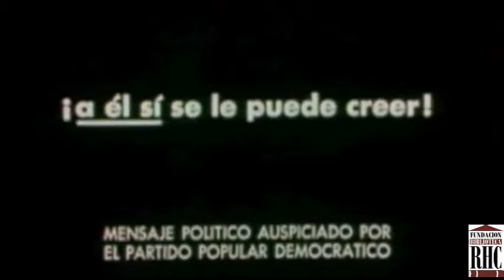Documental Rafael Hernández Colon 1972 YouTube